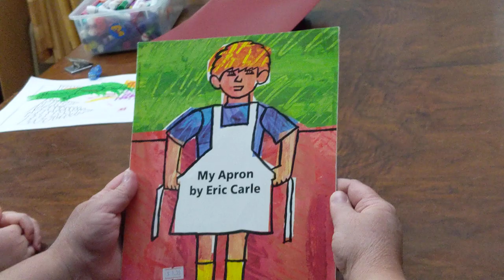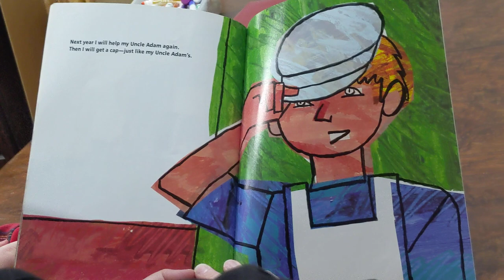My Apron by Eric Carle